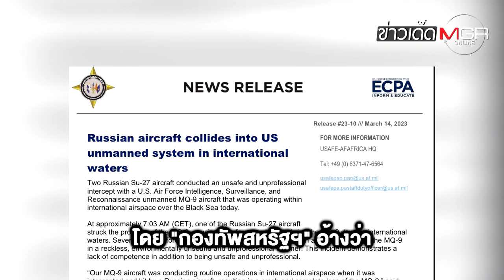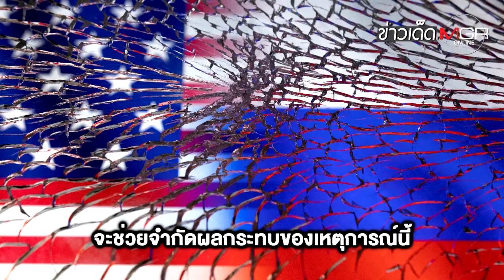"สหรัฐฯ" โวย "รัสเซีย" อ้างใช้ "บินรบ" เฉี่ยว "โดรน" ตก "ทะเลดำ" : ข่าวเด็ดแมเนเจอร์